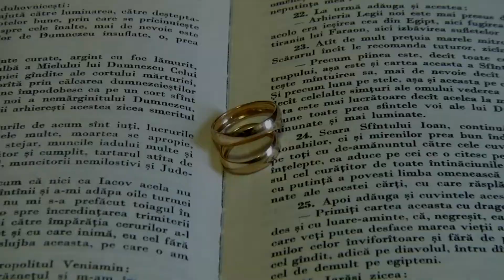teaser - Gina & Florin - 25.08.2013